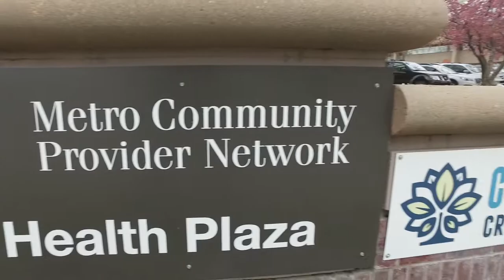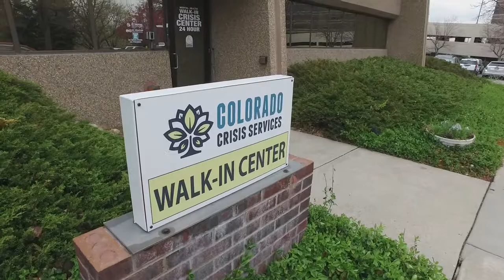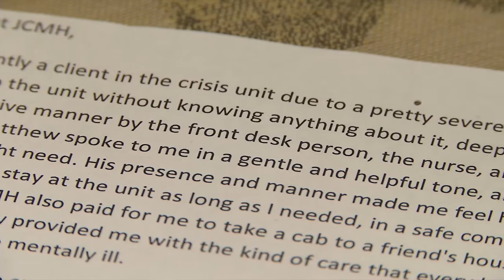Jefferson Center 2016 Final